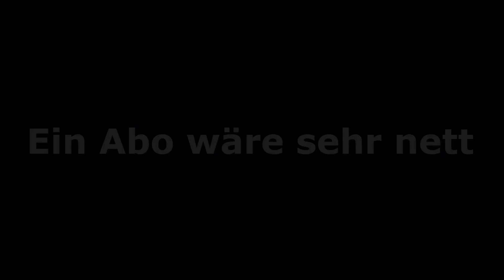Let's Play Skylanders SuperChargers - Kapitel 18.2 - Eons Flucht (Micha)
Let's Play Skylanders SuperChargers - Kapitel 18.2 - Eons Flucht (Micha) Deutsch 1080p HD

★★ Um die Beschreibung zu sehen, einfach Aufklappen ★★

Moin Moin,

Wir spielen hier Skylanders SuperChargers auf 100% mit allen 3 Sternen in jedem Level. :)

Wenn euch das Video gefallen hat, zeigt es uns doch bitte mit einem Like und einem Abo. :)

Die Helden in diesen Kapiteln sind folgende:

Shark Shooter Terrafin

Shark Tank

Und als Items kamen folgende zum Einsatz:

-keine-

★★ Skylanders: SuperChargers ★★
Adventure-Spiel von Vicarious Visions (2015)
Publisher: Activision
Altersfreigabe: USK 6
Kommentiertes Gameplay von SkyliFans & Co. (2015)

Auch Lust auf Skylanders SuperChargers? Kein Problem, klickt auf die Folgende Version die du brauchst:

► Einfach Plattform Auswählen

Mein Equipment:

► Wii U Premium
► Playstation 4
► Playstation 3
► Mein Aufnahme Gerät
► Meine Kamera